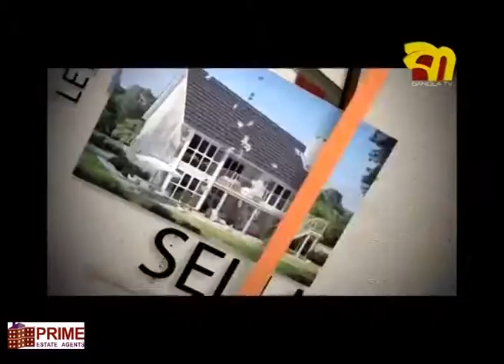Property Show with Kazi Arif 8 SEPTEMBER 2016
Property Show with Kazi Arif is an interactive live Property Show programme in the SKY Channel 786 Hosted by Khondakar Ashraf Hossain Mithu on BANGLA TV. BANGLA TV is most popular Satellite TV in Bangladesh and also among British Bangladeshi community in the UK and well as in the Europe. BANGLA TV is a free view channel in SKY network at channel 786.
Property Show with Kazi Arif televise live every Thursday between09:30pm – 10:30pm and the show repeat in BANGLA TV on every Friday between 03:00pm -- 04:00pm